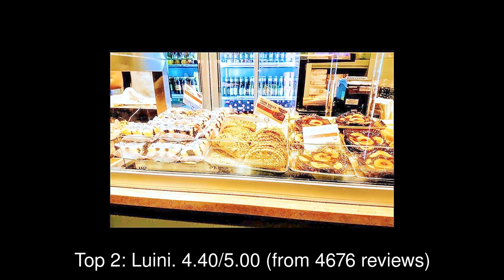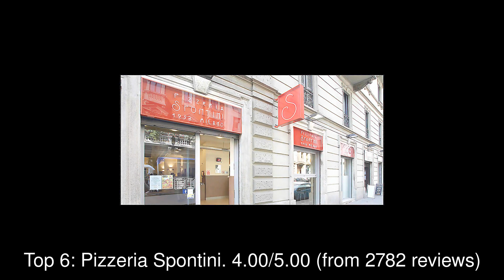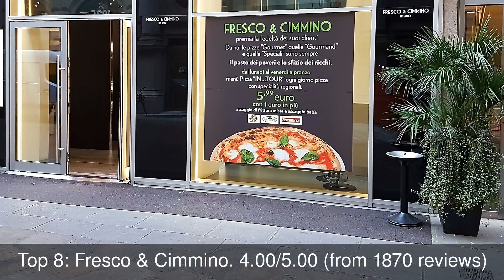Best Restaurants you MUST TRY in Milano, Italy | 2019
Milan (, Milanese: [miˈlãː]; Italian: Milano [miˈlaːno]) is a city in northern Italy, capital of Lombardy, and the second-most populous city in Italy after Rome, with the city proper having a population of 1,372,810 while its metropolitan area has a population of 3,242,820. Its continuously built-up urban area (that stretches beyond the boundaries of the Metropolitan City of Milan) has a population estimated to be about 5,270,000 over 1,891 square kilometres (730 square miles).

1: Eataly Milano Smeraldo
2: Luini
3: McDonald's
4: Spontini
5: Piz
6: Pizzeria Spontini
7: Pescaria Milano - via Bonnet
8: Fresco & Cimmino
9: Peck
10: KFC Duomo